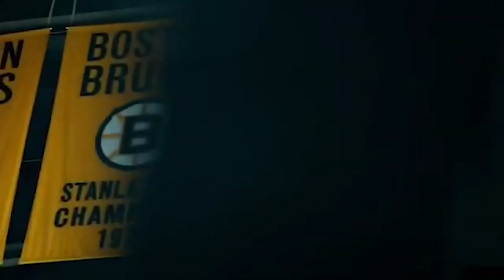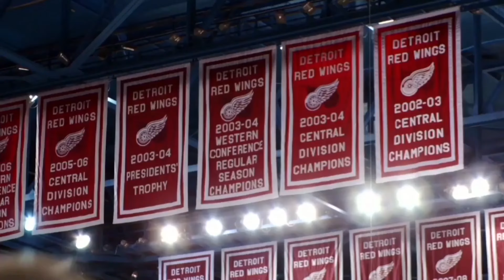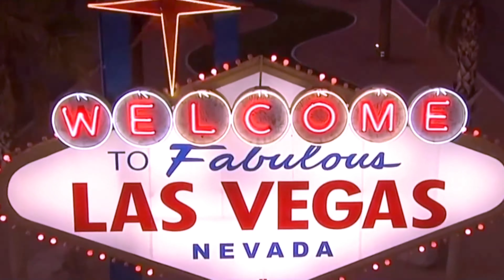March towards the Stanley Cup - Finish Line (Skillet)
I don't own or make money on any of the footage used to make this video. Stanley Cup Playoff hype video using the song "Finish Line" from skillet.